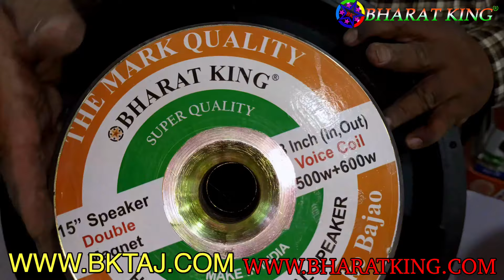BHARAT ELECTRONICS LOOTLO DJ 4 TOP CA12 AMP DJ MIXER PRICE 68500 NEW DJ SYSTEM SABSE SASTA DJ SYSTEM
ADDRESS/पता

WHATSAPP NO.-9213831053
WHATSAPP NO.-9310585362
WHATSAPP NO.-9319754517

BHARAT KING
,DJ ,SABSE SASTA DJ SYSTEM,BASS KING

***T&C APPLY